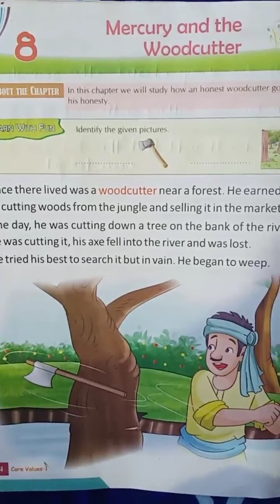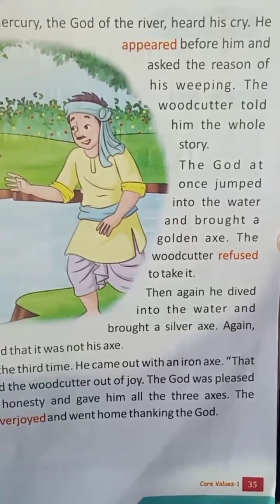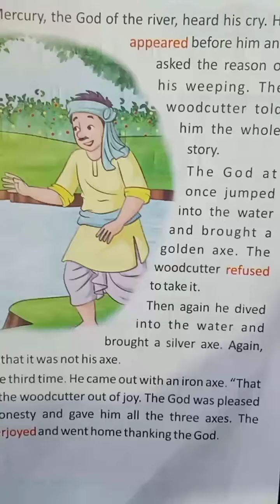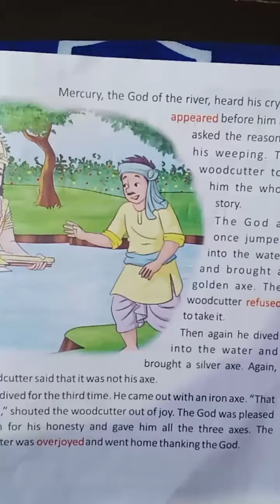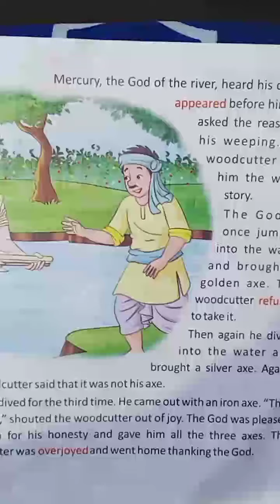Chapter -8 Mercury and the Woodcutter Class 1_Moral Science